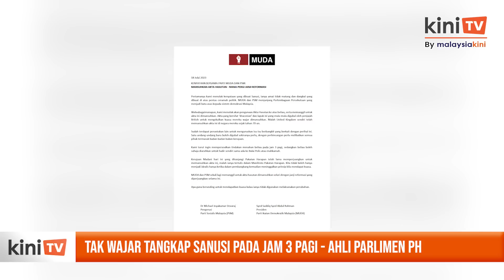Tak wajar tangkap Sanusi pada jam 3 pagi - Ahli parlimen PH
Beberapa pemimpin kerajaan perpaduan menimbulkan persoalan mengenai pilihan masa penahanan yang dibuat ke atas Muhammad Sanusi Md Nor.

Terdahulu, penahanan menteri besar sementara Kedah itu dilaporkan dibuat pada pukul 3 pagi tadi.